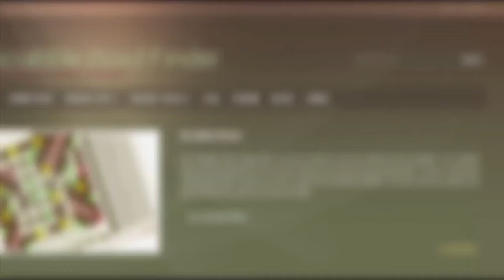7 letter words that start with G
Scrabble word list. 7 letter words that start with G : GABBARD, GABBART, GABBERS, GABBIER, GABBING, GABBLED, GABBLER, GABBLES, GABBROS, GABELLE, ...